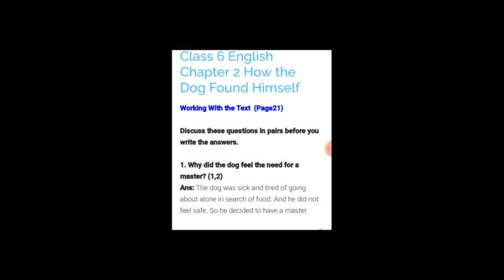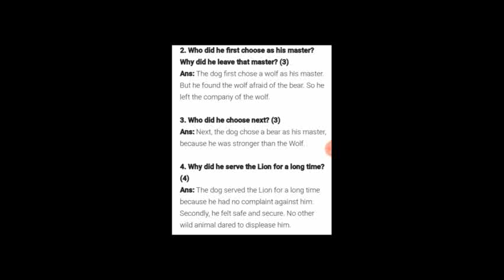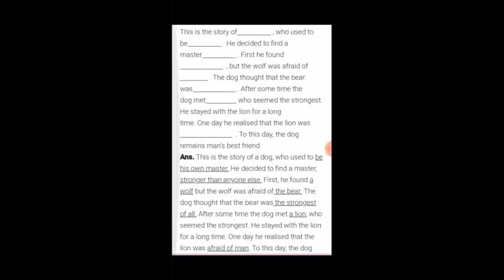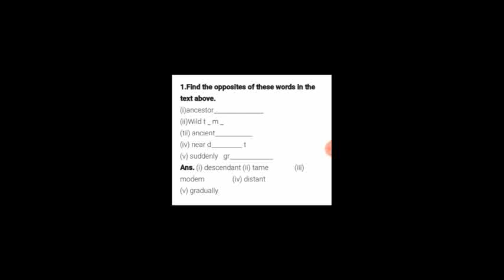mmaups chapter 2 question English class 6th